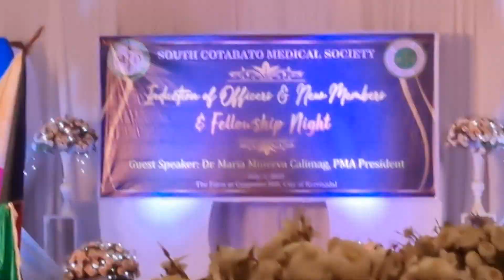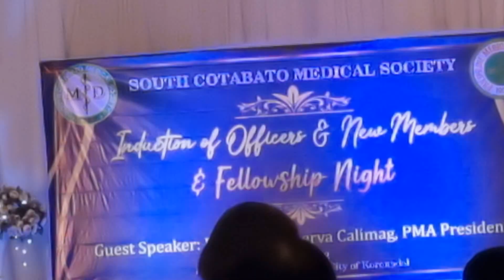South Cotabato Medical Society SOCOMED Induction installation The Farm 70722w